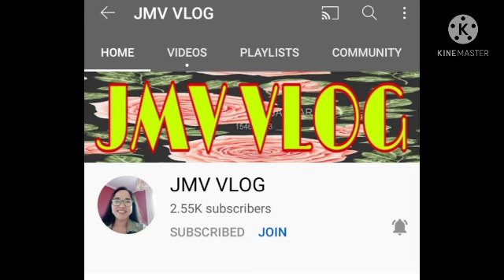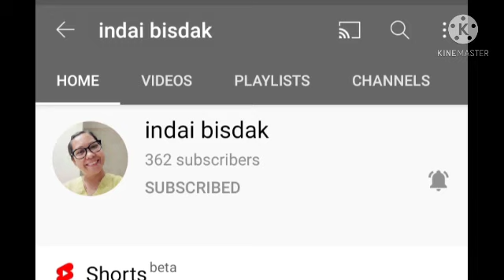BUHAY MANDARAGAT | DAY 9 | 2 BOX TULINGAN